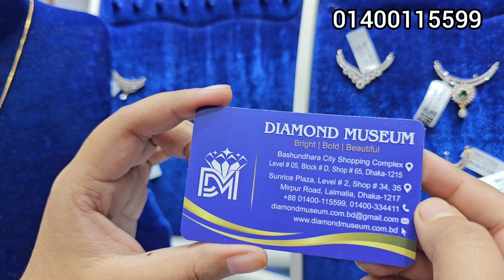Gents platinum Finger ring 2024 /ডায়মন্ড মিউজিয়াম/